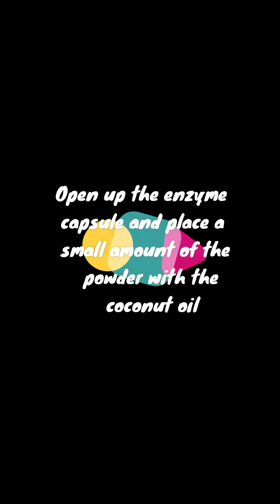TOOTHPASTE 4 YOUR DOG OR CAT ~ D.I.Y. FAST & EASY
Here's where you can purchase the enzyme capsules I recommend if you live in the U.S.A.: 💛

Here's where you can purchase the organic, raw, coconut oil I recommend: 💛

Feel free to also contact us for further instructions on how you can also use enzymes to highly benefit your 🐕🐾🐈 pet's health and/or if your pet has ANY health issues you are looking to heal from.

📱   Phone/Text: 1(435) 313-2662